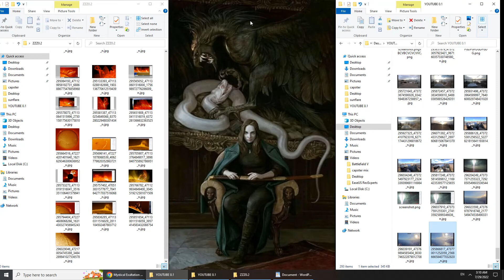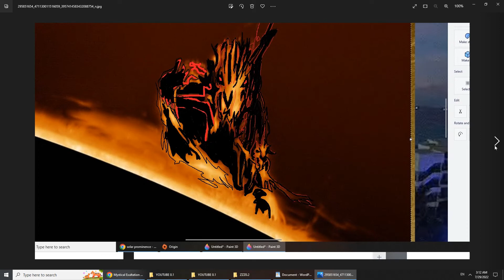Dragon's Sun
as said above, this is all real picture taken by i dont know with which telescope or technologie, but this is stock picture of solare prominence, solar flare, coronal mass ejection, here what it is, when zoom in, for most of them ive just follow the line already there so i didnt invented things out of thin air,, some picture ive let my imagination add some feature like wings,, ,, red eyes,, blah,, so, it took me a lot of time to do,, especially the robot one,,, i dont know, but ive post in the video the original picture of this one, thats pretty unusual, it really look like a robot,,,